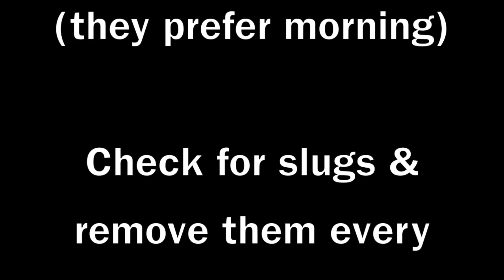Edible Estates 2021 V1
Hi,
Welcome everybody,
Intro,
Check in and care,
Plant new seedlings,
Sow new seeds,
Create support structure,
Growing our food,
Top tips

Happy Growing :)

youtu.be/55thqbbYF14

MIDs Edible Estates 2021 Project
Delivered by Síolta Chroí
Funded by SICAP & MAEDF